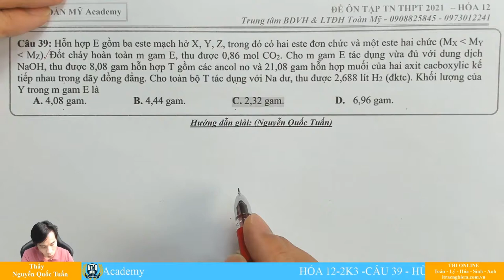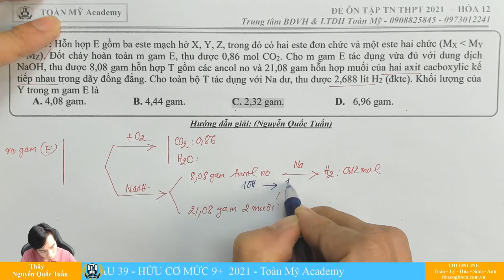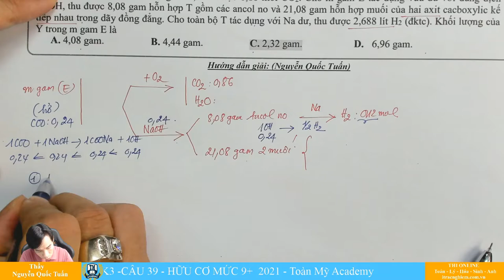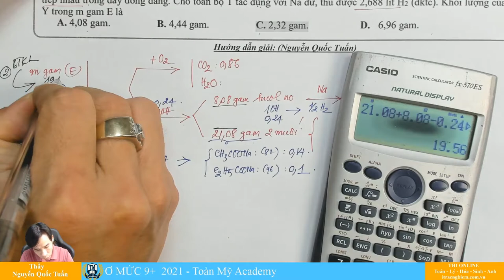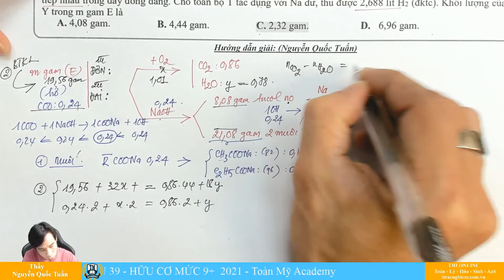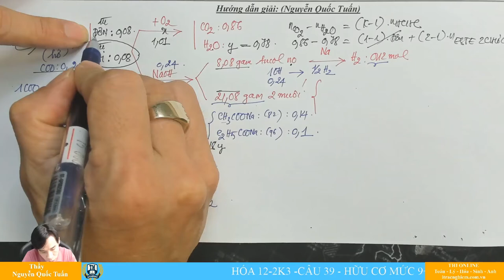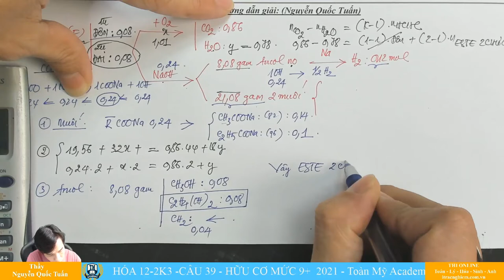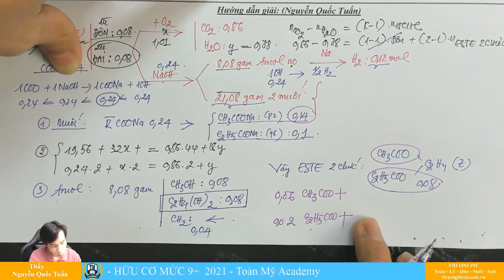Xử lý muối trước - Khẳng định số pi - Đồng đẳng hóa tìm ancol -= Làm lại không lại hoảng